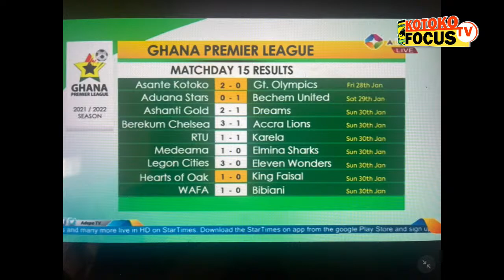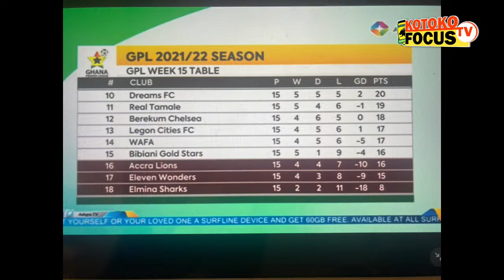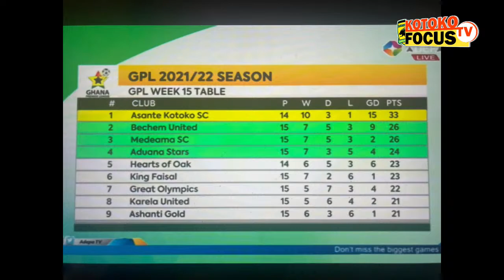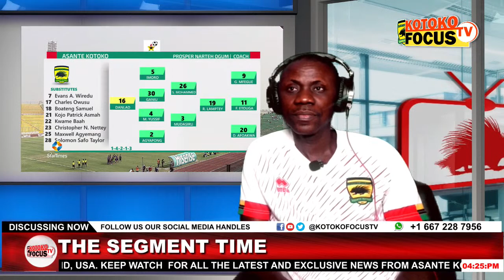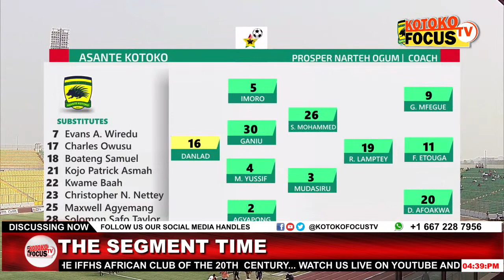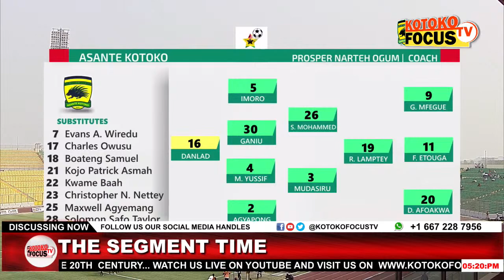EXCLUSIVE INTERVIEW WITH DAVID OBENG NYARKO || COMMUNICATIONS & BRAND MANAGER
Join your favorite channel for Asante Kotoko supporters as we host our Communications and Brand Manager, David Obeng Nyarko who also happens to be the special Assistant to the CEO of our dear football club. Lets join the the exclusive interview by sending questions in the comment section.Kotoko Focus Tv. Your authentic source of Asante Kotoko news.!!